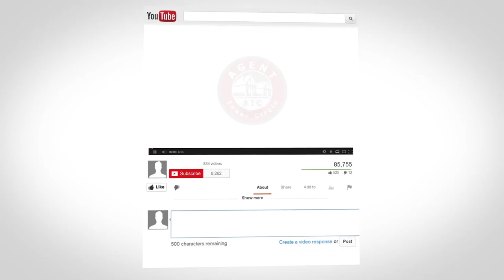10 Tips For Making It Big On LinkedIn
This is a huge opportunity for REALTORS...

Our regular contributor, coach and REALTOR Neil Mathweg, shares why he's so excited about LinkedIn this year. Changes in the platform, and the way people use it, means that there is a huge opportunity to grow, connect and establish yourself as an expert.